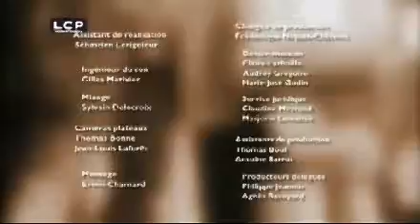Patrick Banon - LCP - Tombé du Ciel - Emission du 17 mai 2010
« Les religions ont elles leur place dans l'entreprise ? »
Patrick Banon est le  « Grand témoin »  de l'émission « Tombé du Ciel »  présentée par Agnès Vahramian. La Chaine Parlementaire/Assemblée nationale - Emission du 17 mai 2010